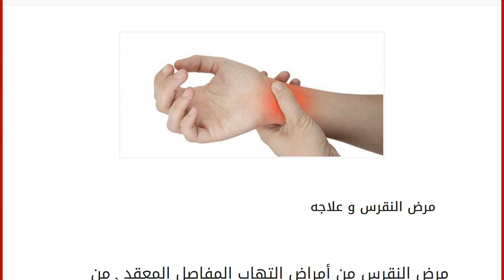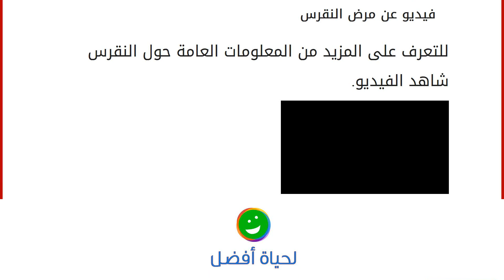مرض النقرس و علاجه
مرض النقرس و علاجه مرض النقرس من أمراض التهاب المفاصل المعقد , من الممكن أن يصاب به أي شخص في العالم , و لكن امكانية اصابة الرجال به أكبر , أما بالنسبة للسيدان فان احتمالية الاصابة تزيد في سن اليأس بعد انقطاع الطمث , الأمر الجيد أن مرض النقرس من الأمراض التي يمكن علاجها و العمل على التخفيف من مضاعفاتها و أخطارها .
أعراض النقرس :
يصاب مريض النقرس ينوبات ألم حادة بطريقة مفاجئة و منها :
أولا : ألام حادة في المفاصل :
يشعر المرض بألام حادة في اصبع القديم الكبير , القدم , مفاصل الكاحل , مفاصل اليد , مفاصل الركبة , مفاصل المعصمين , و تستمر تلك الآلام من نصف يوم الى يوم كامل .
ثانيا : عدم الاحساس بالراحة و الانزعاج و الضيق :
و بذلك يجد مريض النقرس صعوبة في تحريك مفاصله و لذلك يفضل عدم تحريك أي مفاصل ليتجنب الألم .